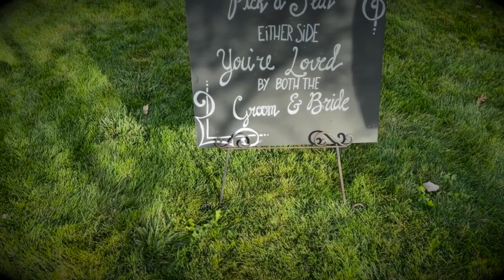Mr. & Mrs. Hammond - Wedding | Creekside Ranch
A beautiful wedding held at creekside ranch in Fruitland, Idaho - October 2021.